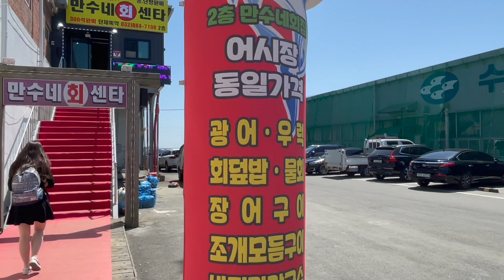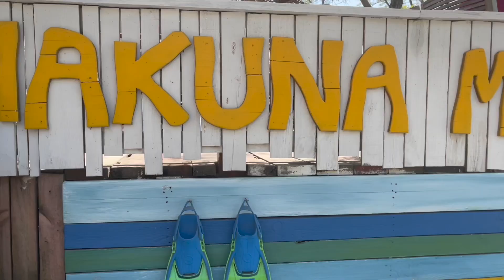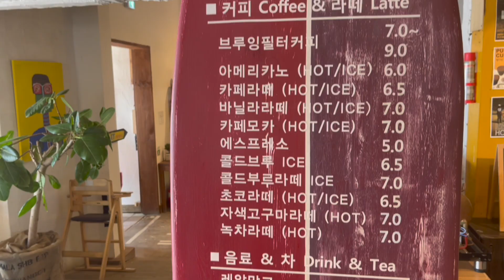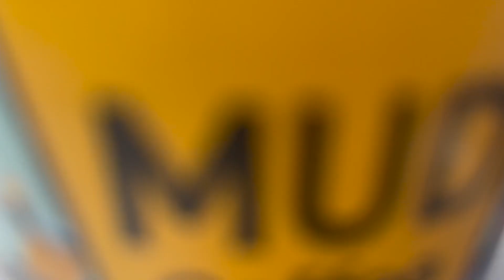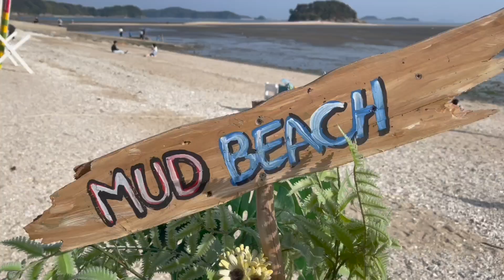Vlog sur l'île de Seonjaedo ! 선재도 여행~ 대박이었지!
Pendant ce long weekend, on part à l'aventure sur l'île de Seonjaedo, près d'Incheon! On a eu quelques galères... mais on a passé de supers moments!

공휴일이 있으니까 놀러 가야죠! 크리스티나랑 인천에서 가까운 선재도로 갔어요! 맛있는 것 먹고 열심히 놀았죠!